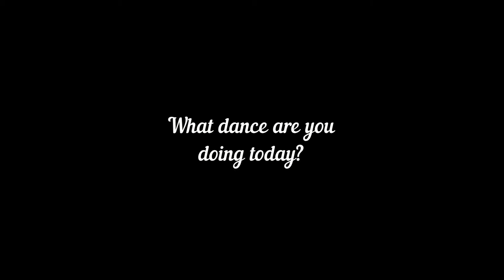Carley's Everything Vlog! /// Day 1 & 2 of Applause Nationals in Charleston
If you don't know by now, I have been a dancer teacher and choreographer since I was 16 and was a dancer for a LARGE majority of my life. Check out some of the behind scenes work we do at competitions.
If you didn't know already. These kids are wild! Viewers discretion is advised.
Song: Silence (Tiesto Big Room Remix)
Artist: Marshmellow